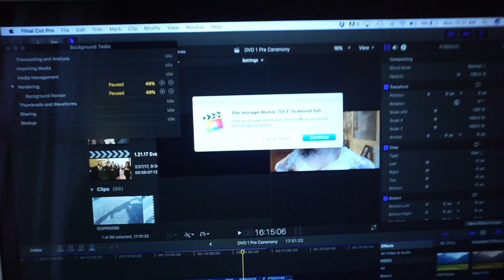Vlog 16 | 15 Terabyte Cheesy Fingers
2-27-17